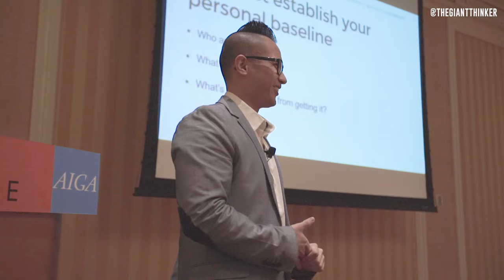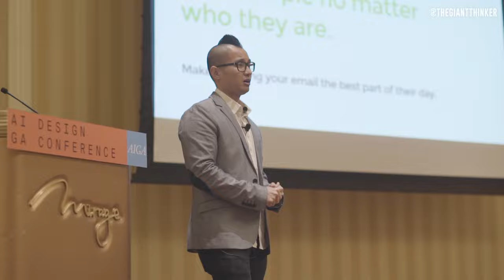Ram On Tour 001: Las Vegas, Nevada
FINALLY!!! I'm excited to release the first video of my current tour. Episode 001: Las Vegas, Nevada.

Although this documents one single day, it represents so much more. For me, it's a celebration of the very long journey of patience, sacrifice and hard work to get to this point. For you, my hope is that you watch this walking away inspired by possibility. Empowered by the reality of persistence always trumping circumstance.

My only request is that you share this on Facebook, to help others on their journey too. Thank you so much for your time!

Ram Castillo / @TheGiantThinker

Who is Ram Castillo?

Ram is an award winning Design Director, Blogger, top ranking Podcaster, Speaker, CreativeLive.com Instructor and Author of the internationally acclaimed books 'How to get a job as a designer, guaranteed' and 'How to get a mentor as a designer, guaranteed'. He's based in Sydney, Australia and in 2012, started the blog GiantThinkers.com which helps thousands of design students and graduates be employed. Ram has since been featured in Communication Arts, HOW magazine, Herman Miller, deFrost*, AIGA.org and Apple.

Featuring: Ric Grefé, Stanley Hainsworth, David Carson, Michael Bierut, Gemma O'Brien, Julie Anixter, Christopher Simmons, Mike Rigby and Steve Frykholm.

Videography: Brad Conidaris
Editing: Brad Conidaris and Gabriel Kenworthy
Location: The Mirage, Las Vegas, Nevada
Date: 17 October, 2016